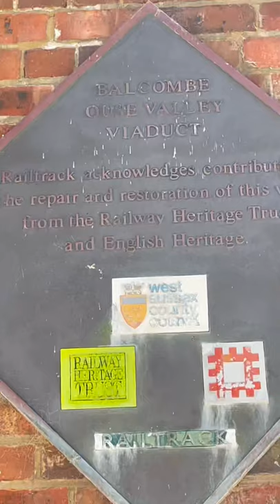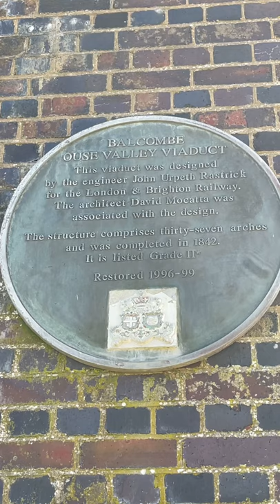A Tiny river under the railway viaduct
Um viaduto foi construído perto do distrito de Balcombe Mid Sussex em West Sussex na Inglaterra 🏴󠁧󠁢󠁥󠁮󠁧󠁿

 Foi então denominado BALCOMBE OUSE VALLEY VIADUCT.

 A construção do Ouse Valley Viaduct foi iniciada pela London & Brighton Railway Company durante o ano de 1839. Foi projetado pelo engenheiro principal da linha, John Urpeth Rastrick, em associação com o arquiteto da ferrovia Londres-Brighton, David Mocatta.  O viaduto tem 96 pés
 (29 m) de altura e é sustentado em 37 arcos semicirculares, cada um com 30 pés (9,1 m), encimados por balaustradas, abrangendo um comprimento total de 1.480 pés (450 m).  Cada píer contém um arco de macaco com intradorso semicircular, que teve a vantagem de reduzir o número de tijolos necessários. Foram usados cerca de 11 milhões de tijolos necessários para sua construção foram enviados principalmente pelo rio Ouse (via Newhaven e Lewes) da Holanda.  Em 12 de julho de 1841, o viaduto foi oficialmente inaugurado para treinar os serviços, embora a estrutura só tenha sido totalmente concluída no ano seguinte.

 Apesar do design, dos materiais e das características arquitetônicas finas da estrutura, o viaduto teve uma história cara e problemática.  A primeira grande restauração ocorreu durante a década de 1890, durante a qual seções da alvenaria original foram inteiramente substituídas na crença de que isso aumentaria a resistência da estrutura.  No entanto, o viaduto sofreu considerável degradação durante a maior parte do século XX.  Em maio de 1983, o viaduto foi reconhecido como uma estrutura listada de Grau II *.  Entre março de 1996 e setembro de 1999, o viaduto foi submetido a uma extensa restauração pelo proprietário da infraestrutura ferroviária nacional Railtrack;  este trabalho foi parcialmente financiado pelo Railway Heritage Trust, English Heritage e West Sussex County Council.

A viaduct were built near Balcombe Mid Sussex District of West Sussex, England.

Was then named BALCOMBE OUSE VALLEY VIADUCT.

Construction of the Ouse Valley Viaduct commenced by the London & Brighton Railway company during 1839. It was designed by the principal engineer for the line, John Urpeth Rastrick, in association with the architect of the London to Brighton railway, David Mocatta. The viaduct is 96 feet
(29 m) high and is carried on 37 semi-circular arches, each of 30 feet (9.1 m), surmounted by balustrades, spanning a total length of 1,480 feet (450 m). Each pier contains a jack arch with a semi-circular soffit, which had the benefit of reducing the number of bricks required. The roughly 11 million bricks required for its construction were mostly shipped up the River Ouse (via Newhaven and Lewes) from the Netherlands. On 12 July 1841, the viaduct was officially opened to train services, although the structure was not fully completed until the following year.

Despite the structure's fine design, materials and architectural features, the viaduct has had an expensive and problematic history. The first major restoration work occurred during the 1890s, during which sections of the original brickwork were entirely replaced in the belief that this would increase the structure's strength. However, the viaduct suffered considerable decay during the majority of the twentieth century. By May 1983, the viaduct had been recognised as a Grade II* listed structure. Between March 1996 and September 1999, the viaduct was subject to an extensive restoration by national rail infrastructure owner Railtrack; this work was part-funded by the Railway Heritage Trust, English Heritage and West Sussex County Council.